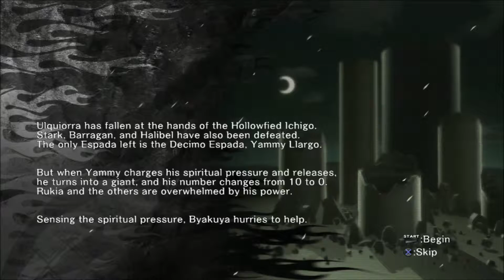Klein gegen Groß | Bleach Soul Resurrección | #10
Lets Play Bleach Soul Resurrección (German/Deutsch)
Lets Play Bleach Soul Resurrección PS3 Version